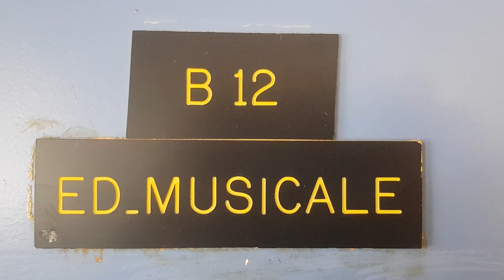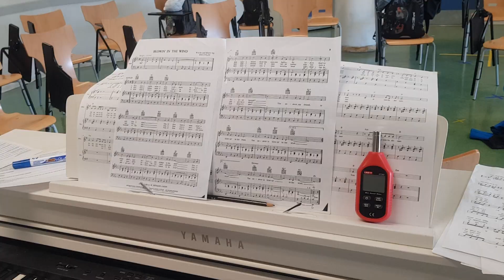Compilation projet moteur - 2023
Création réalisé dans le cadre des ateliers réguliers pour le projet Moteur.